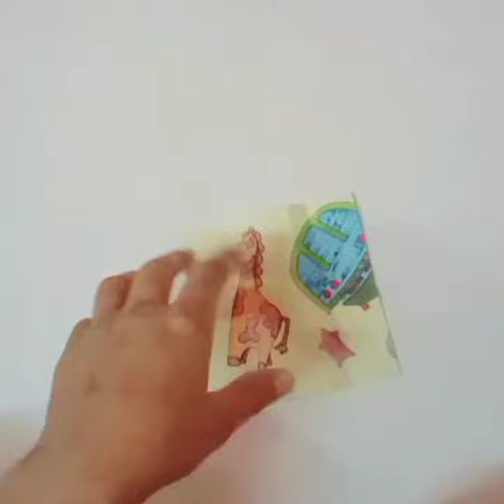Super Easy Paper Dress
Buy Latest card stock, stickers and other stationary here and get *Crazy Deals *
24 sheets spring color dot pattern scrapbooking square sheets
Kawaii 3D Puffy Bubble Stickers Anime 10 Different Sheets
46 Pcs/pack Fresh Flowers Sticker Set Cute Decoration Scrapbook

Lucky Brand Women's Granny Square Crochet Vest